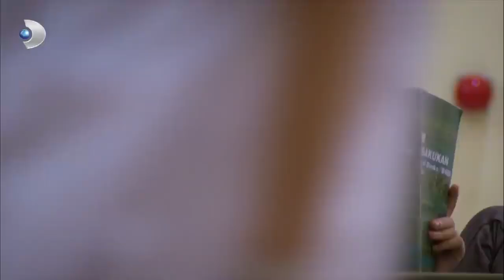Memo Gizlice Annesini Görmeye Gitti! - İkizler Memo Can Özel Klip